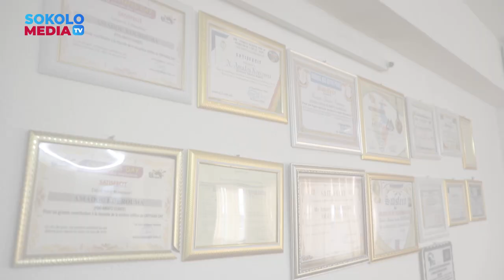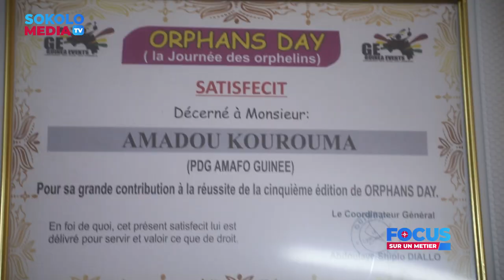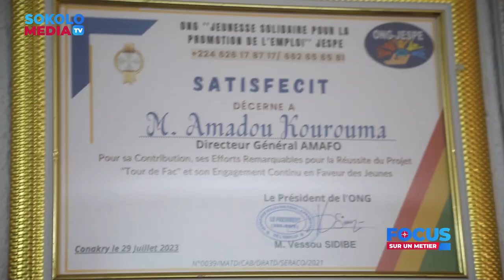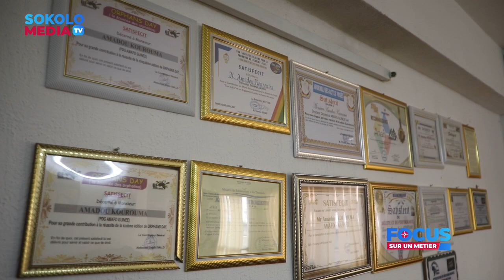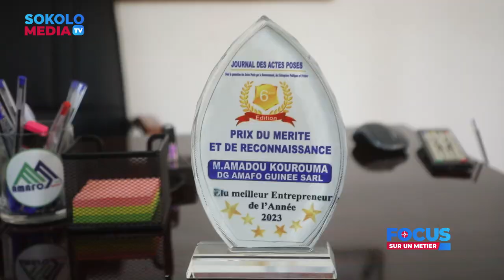🛑FOCUS_SUR_UN_METIER: Focus sur Boubacar Dansoko DG Dansoko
🛑FOCUS_SUR_UN_METIER: Focus sur Boubacar Dansoko DG Dansoko Company qui est une entreprise guinéenne qui opère dans le secteur de l’agro-industrie et des services.
Découvrez tout sur lui et sur son entreprise.

Entrael sarl Ministère de l’Agriculture et de l'Elevage Guinée FINA Guinée-Fédération Interprofessionnelle Nationale Avicole de Guinée  Gouvernement de la République de Guinée Avicom Business Consulting Office National de Formation et de Perfectionnement Professionnels - ONFPP Ferme Avicole Conakry

📺 SUIVEZ 👇
📺 SUIVEZ 👇